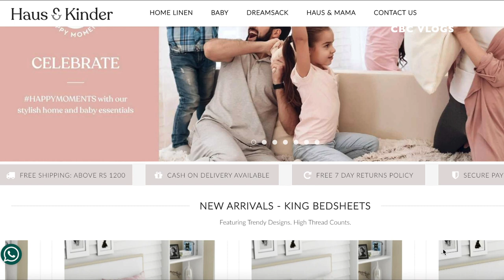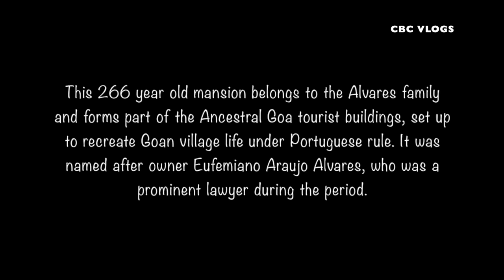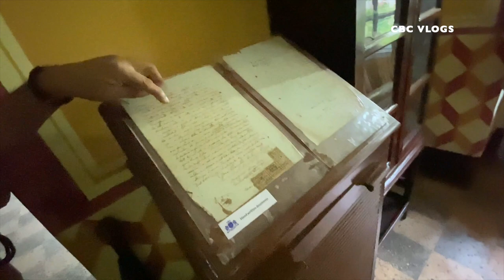Visited 266 Years Old - Casa Araujo Alvares Heritage Home | Loutolim, GOA - 2021| Haus & Kinder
We visited 266 Years Old - Casa Araujo Alvares Heritage Home in Loutolim Goa. This video is quick tour of the museum, with interesting facts and stories to learn.

0:00 Intro - Karma Royal Palms
1:15 Haus & Kinder
2:12 Casa Araujo Alvares Heritage Home in Loutolim Goa

Main Camera: DJI Osmo Action
Secondary Camera: Canon SX730HS
Mic: Boya Cardioid
Mic Adapter
Laptop: Apple MacBook Pro